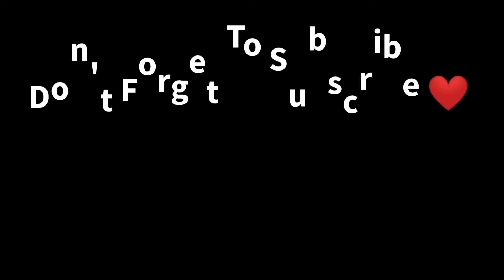Saste Nasheee 🥴 | PUBG MOBILE MONTAGE OnePlus,9R,9,8T,7T,,7,6T,8,N105G,N100,Nord,5T,NeverSettle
1 Like = 1❤
10 Likes = 10❤s
But

Share will help a lot!

BGMI VERSION

👍PLAYER ID(Global) :- GARBMODEYT
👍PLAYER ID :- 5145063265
👍DEVICE - REDMINOTE 8 PRO
👍EDIT- POWERDIRECTOR
HEADPHONE 🎧 - SKULLCANDY,
                                  MOTOROLA

Oneplus nord Pubg gameplay ,
Oneplus nord Pro Pubg Test ,
Oneplus nord Pubg Gameplay Test,
Oneplus nord Pubg Heating issue,
 Oneplus nord Touch Issue ,
Oneplus nord8 Pro Pubg ,
Oneplus nord,
oneplus 7 Pubg ,
oneplus 7t Pubg gameplay ,
oneplus 7 Pro Pubg Test ,
oneplus 7 Pro Pubg Gameplay Test,
oneplus 7t Pubg Heating issue,
oneplus 7 Pubg ,
redmi k20 pro Pubg ,
redmi k20 pro Pubg gameplay ,
redmi k20 pro Pubg Test ,
redmi k20 pro Pubg Gameplay Test,
redmi k20 pro Pubg Heating issue,
iphone xr Pubg ,
iphone 11 pro Pubg gameplay ,
iphone 11 Pubg Test ,
montage pubg,
special montage,
kesari,kabali op,solo rush,slay devil,xlr8 boi,payio